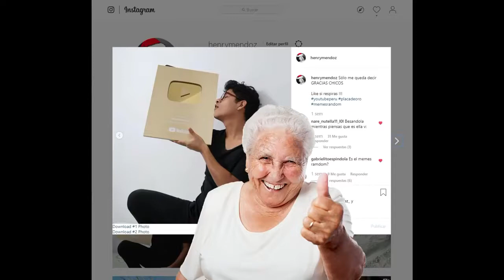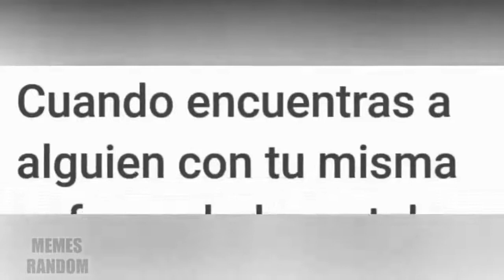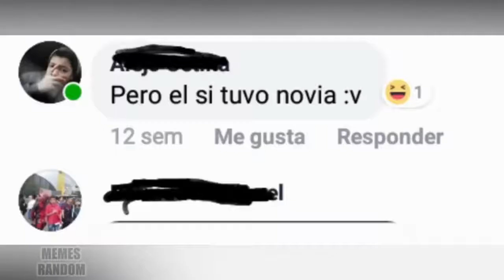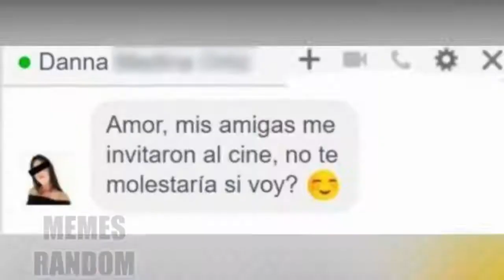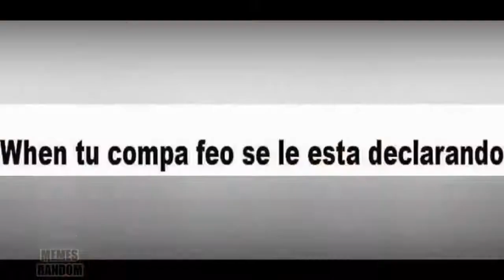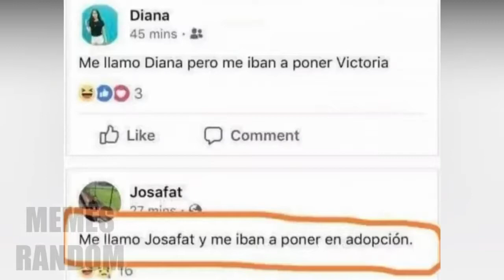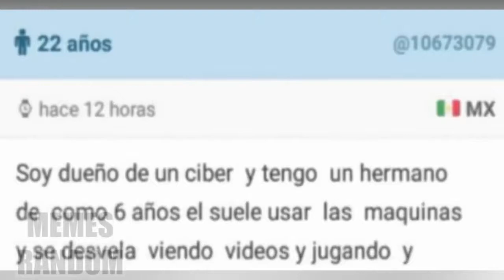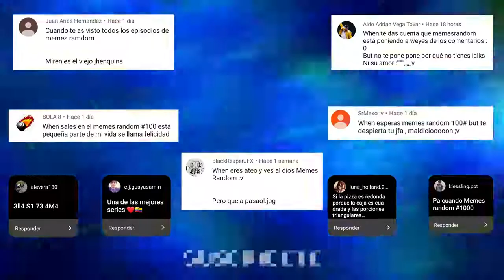1 HORA DE MEMES RANDOM